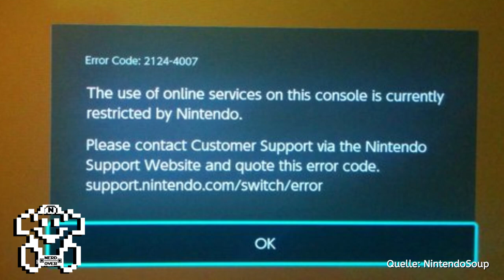Nintendo sperrt Switch Konsolen mit Homebrew! - ShortNerdNews 275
Und Blacklistet Sie sogar!

★★ Amazon Reflinks ★★

★ Switch Grau

★ Switch Neon

★ Super Mario Odyssey [Switch]

★ Nintendo Labo Multi Set

★ Nintendo Labo Robo-Set

★ DKC Tropical Freeze

★ Kirby Star Allies

★ Hyrule Warriors Switch

★★ Themen ★★